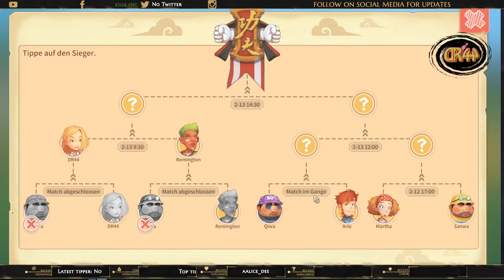MyTime At Portia #019 Kampf Kunst Turnier...👒👒